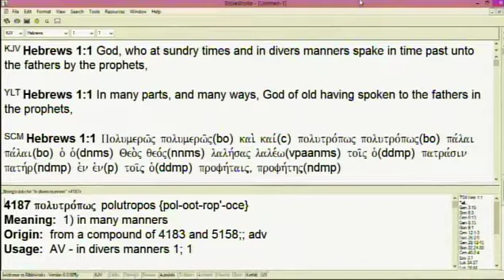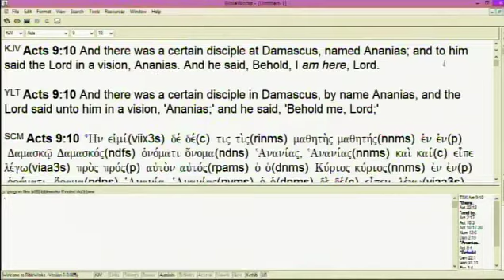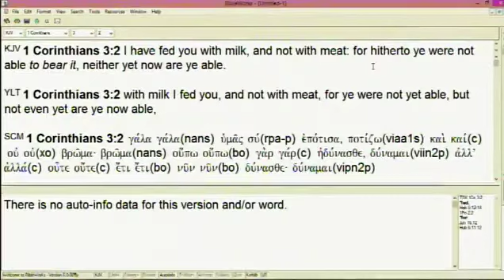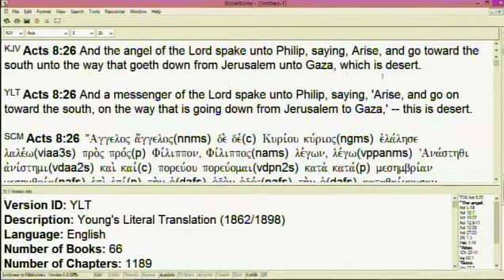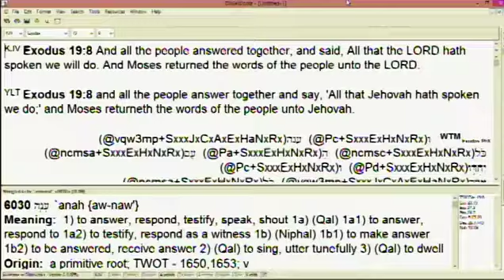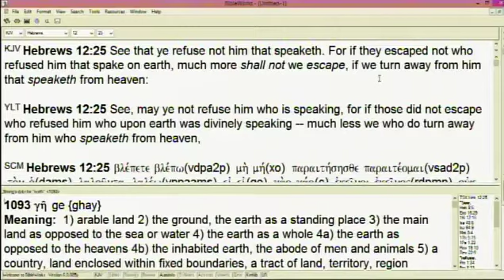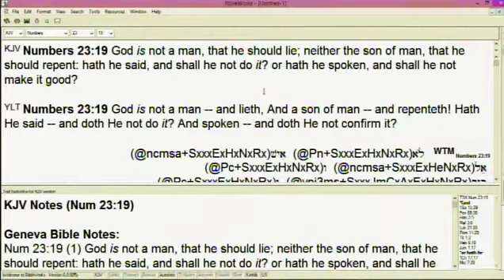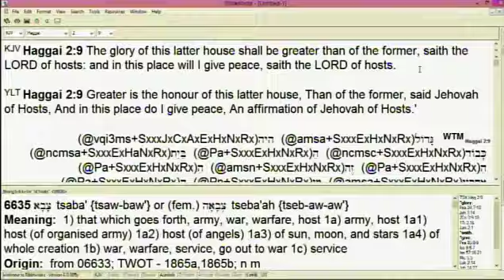#9 Hear & Obey The Voice Of The Holy Spirit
A 12 part series. #9 Hear & Obey The Voice Of The Holy Spirit. In-depth teaching on  hearing and obeying the voice of the Holy Spirit with the results of obedience and disobedience including the raising up of the remnant who obey to become the glorious church in the midst of the great shaking in the earth.